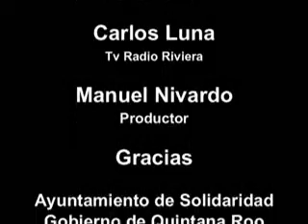Noticias Riviera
Dia de la libertad de Expresion, toma de la directiva de la Asociacion de Comunicadores de la Riviera Maya A,C